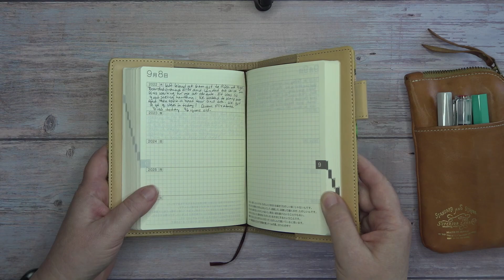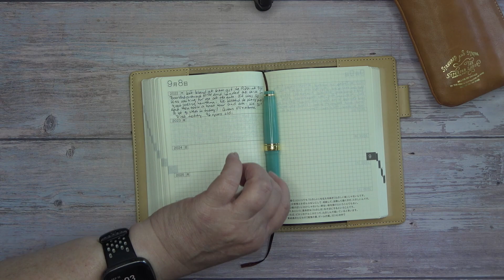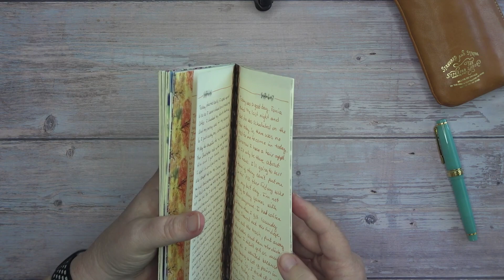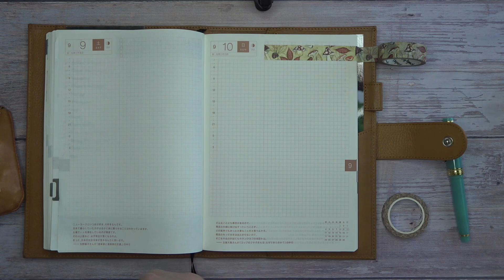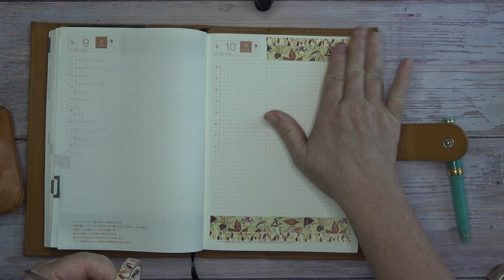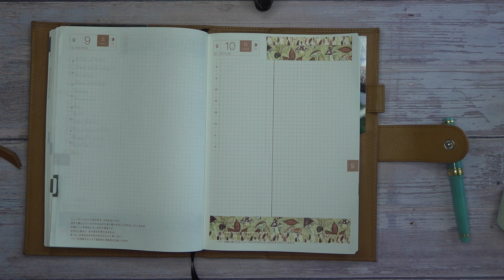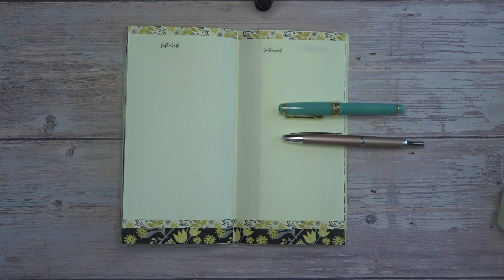Sunday : Journal | How to Catch Up Your Journaling If You Miss A Day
Hello everyone, today is Sunday Journal
Day. I’m going to share with you what I do
If I miss a day of journaling. I hope you can
Find something you can use. Thank you
For supporting me and my channel.

Things We Mentioned :

Planner Supplies from Amazon

Credits:

Youtube Public Domain: Mr. Sunny Face